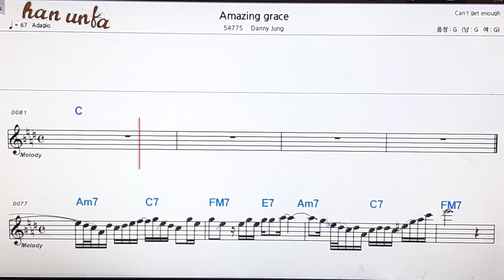Amazing grace/Danny Jung👍노래 반주, 코드 악보,가라오케💋Karaoke*Sheet Music*Chord*MR